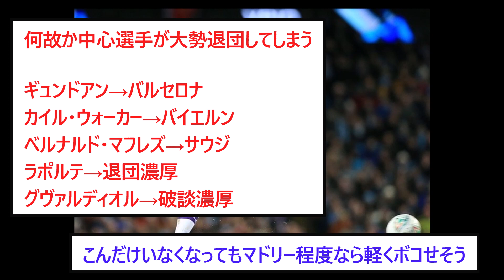【悲報】マンチェスター・シティさん、崩壊するwww【2chサッカースレ】